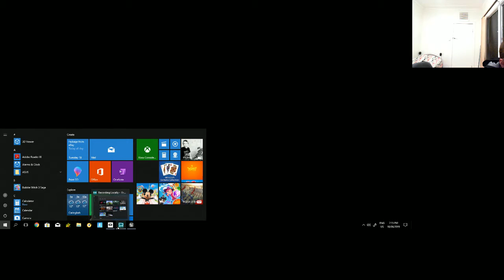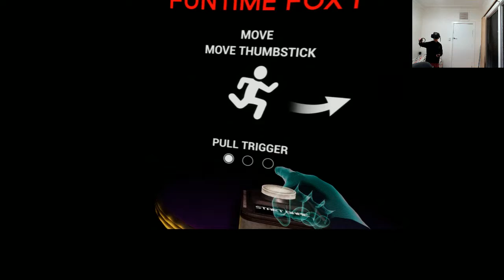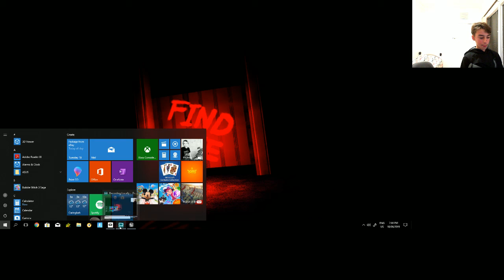WE ARE GETTING CLOSER TO THE END! FNAF VR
This could be it. This may be the very end of FNAF VR. Or is it? I will try and get the ending for fnaf vr and try to complete it. Or will I complete it tomorrow?